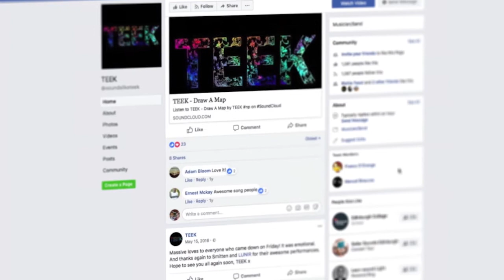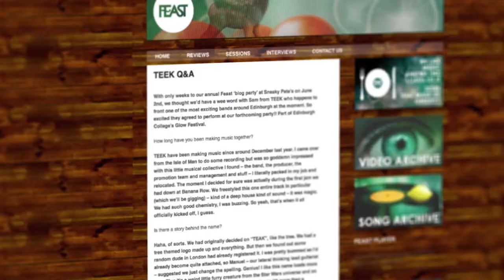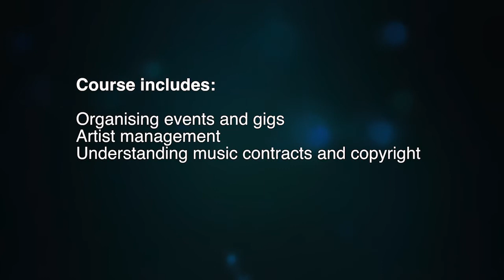Music Business at Edinburgh College